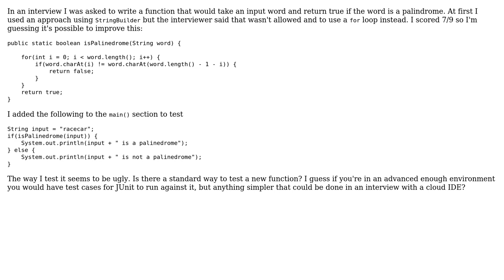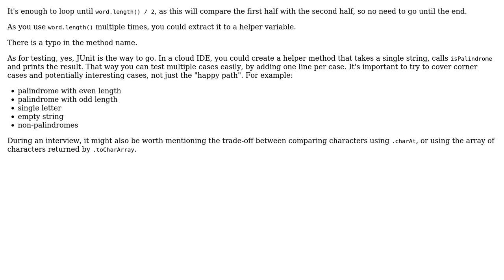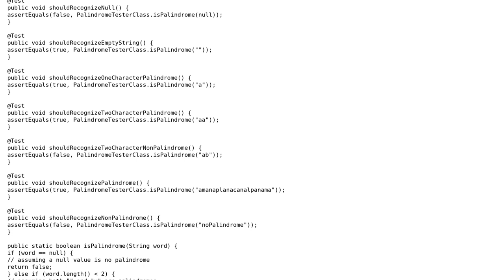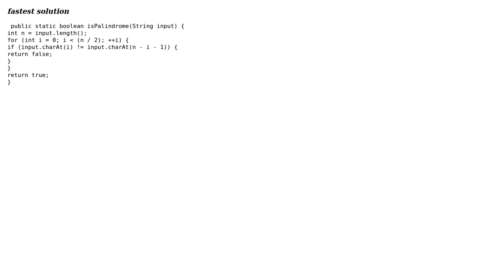Palindrome-testing Java program for an interview (4 Solutions!!)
Palindrome-testing Java program for an interview

With thanks & praise to God, and with thanks to the many people who have made this project possible! | Content (except music & images) licensed under CC BY-SA | Music | Images & others | With thanks to user Vazgen Torosyan user smartname1 user janos user glissi user Display Name user 200_success and the Stack Exchange Network Trademarks are property of their respective owners. You are responsible for your own actions.